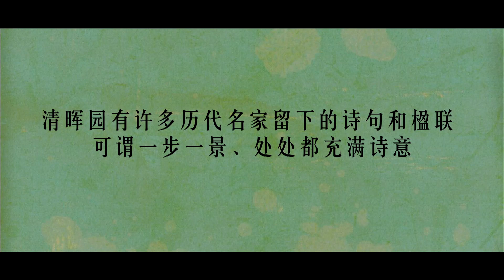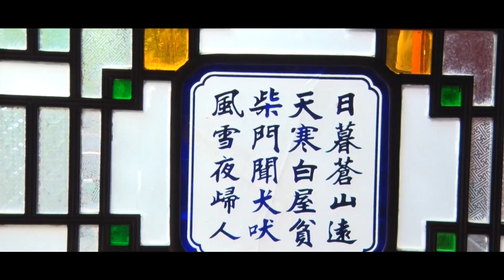别再去苏州看园林了！佛山这个园子更精致，古诗词的真实写照